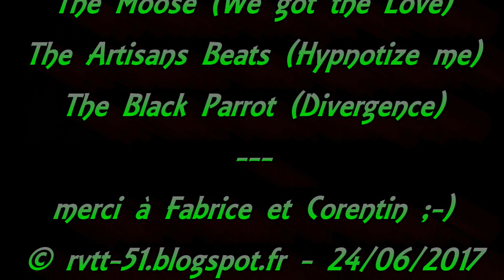la Bik Saulx 2017 - RV(tt)51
Mes meilleurs passages de l'édition 2017.